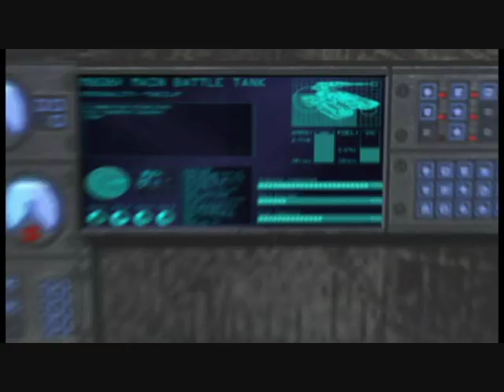I AM CABOOSE THE VEHICLE DESTROYER!!